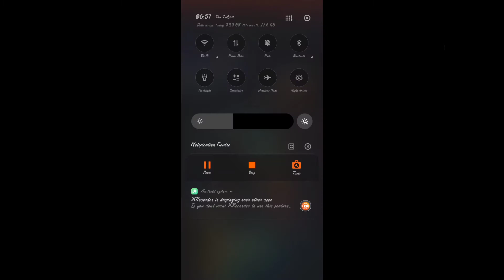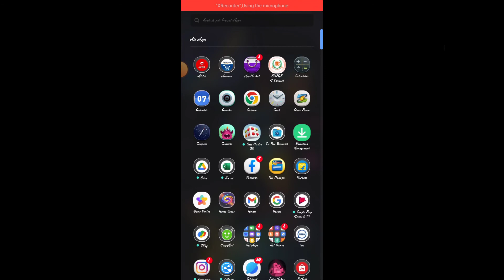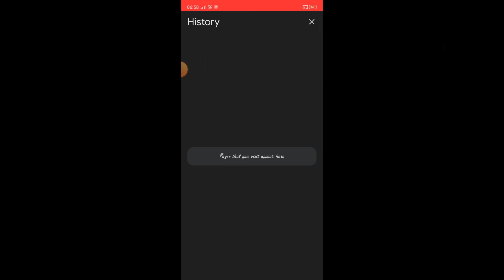delete virus from android smartphone // how to remove virus from android phone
How to virus free phone / How to clean the phone without app / Kuchh settings apna ka  phone kaise virus free rakhen

  Thanks
         For
             Watch
                   This